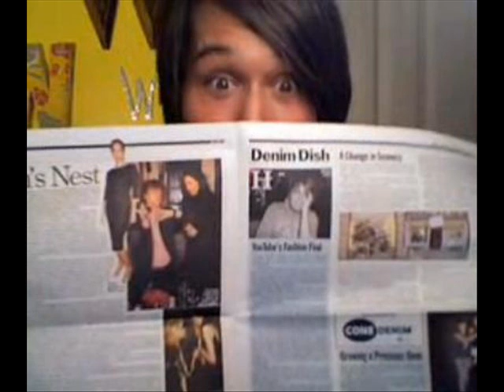Tribute To William Sledd :)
I took a bunch of pics from his videos and made it into this =)